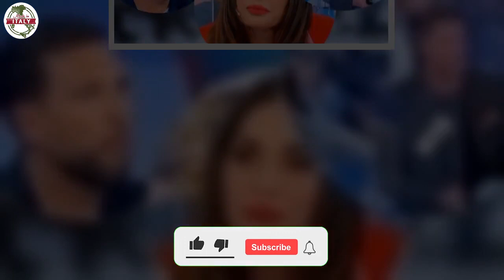Maria infuriata, si scaglia contro i due cavalieri principali del trono over mai vista così a UeD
Da sempre conosciamo una Maria pacata e tranquilla che tenta in ogni modo di risolvere ogni spiacevole situazione con il dialogo in modo elegante e pacifico. Nelle ultime ore però all’interno dello studio di Uomini e Donne si è scatenato un tale putiferio che ha letteralmente fatto perdere la testa alla stessa conduttrice. Mai nella storia della sua carriera televisiva ha reagito in tale modo, tutti i presenti infatti sono rimasti completamente a bocca aperta.